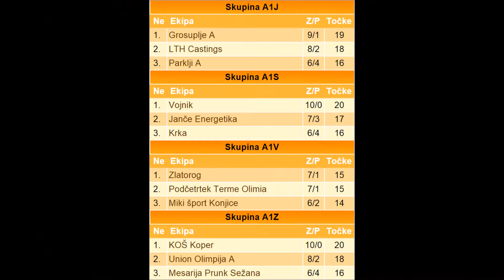U13 košarka 2014/15, 1.SKL 3.del, Parklji A 34:66 LTH Castings, 7.2.2015 Grosuplje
1.SKL U13 2014/15
7.2.2015 OŠ Luisa Adamiča, Grosuplje
LTH Castings 66:34 Parklji A